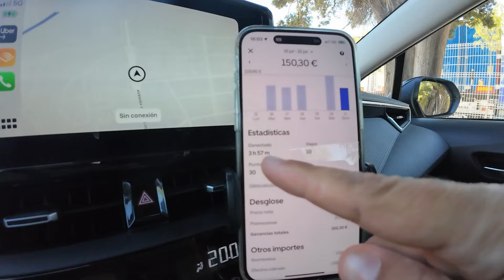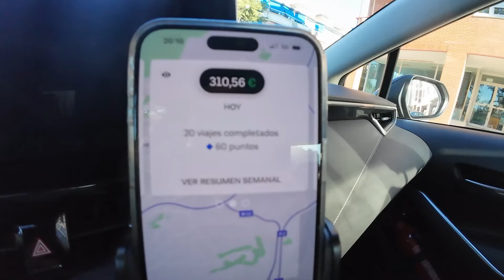300€ EN 1 SOLO DÍA ¡MI MEJOR MES HASTA LA FECHA! - Resumen Ganancias como Conductor VTC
Os voy a poner al día de las ganancias de este mes de VTC con mis jornadas como conductor.